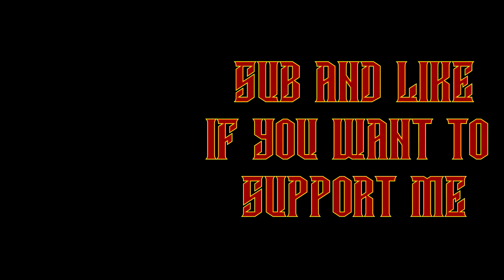Lets Play - Xcom: Chimera Squad - part 11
OH boy a new xcom game has been released AND you just know i gotta play my way through it.

PC

GPU - GTX1080
RAM - 16 GB
Liquid Cooling